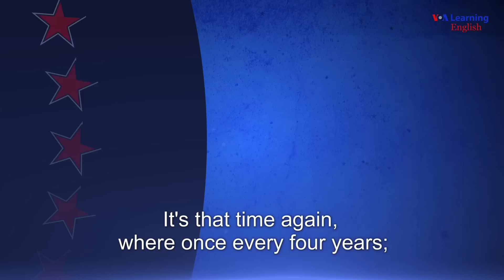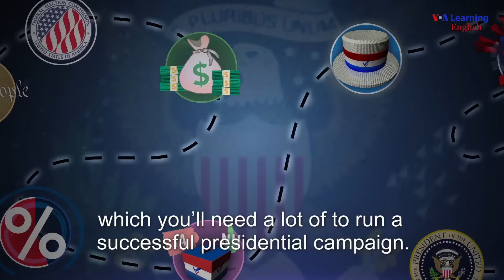How America Elects: Who Can Run For President?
Every four years, the citizens of the U.S. elect a president. The path is long and difficult. Find out what a candidate will need to run for president.